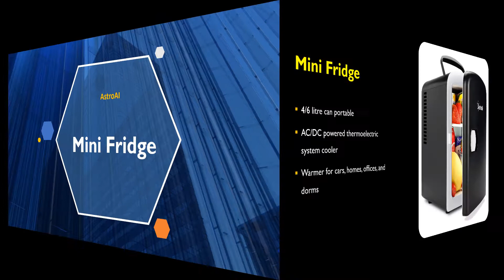AstroAI Mini Fridge 4/6 Litre Can Portable - Best Mini Fridge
Watch this video to know all about AstroAI Mini Fridge 4/6 Litre Can Portable

COOL TO WARM
Cool up to 32°F (0°C) below ambient temperature, or keep warm up to 150°F (66°C) ，86°F (30°C) -64°F (18°C) within an hour,
86°F (30°C) -50°F (10°C) within 2 hours, 86°F (30°C)-37°F( 3°C) within 3 hours
4 LITERS OF CAPACITY
Store (6) 12 oz cans with ease; Inner dimensions are 5.5” x 5.3” x 7.85”; The removable shelf makes small items like yogurt, fruit, milk,
or juice easy to separate
AC/DC ADAPTERS
Two plugs are included for both standard wall outlets and 12V cigarette lighters in vehicles; NOTE: Make sure to only run your cooler/heater
 while your vehicle’s engine is on or you risk draining your vehicle’s battery
ECO-FRIENDLY ENGINEERING
Semiconductor refrigeration chip is freon-free and environmentally friendly; Quiet technology keeps sound at a minimum (25dB),
so you can rest easy
Warranty - CE, FCC, ETL, RoHS certified; 3 Year Warranty provided by AstroAI